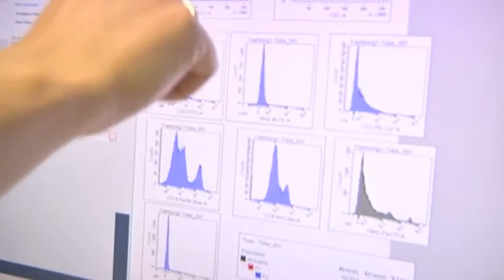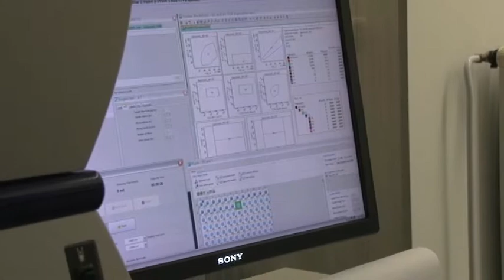Immunmonitoriung am Helmholtz Zentrum München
Die Gruppe "Immunmonitoring" bildet einen Bestandteil der Technologie-Plattform für „translationale Medizin" und ist ein wichtiges Bindeglied zwischen Klinik und Forschung. Durch fächerübergreifende Forschung von Medizinern und Naturwissenschaftlern ist es gelungen, neue vielversprechende immunologische Therapieansätze zur Behandlung infektiöser Erkrankungen und bösartiger Tumorerkrankungen zu entwickeln.